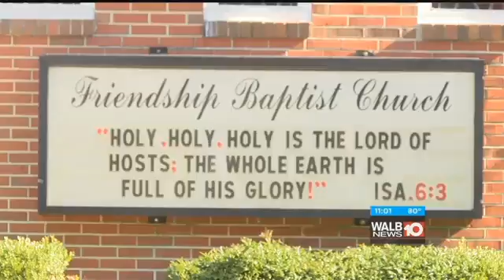MOULTRIE PRAYER VIGIL